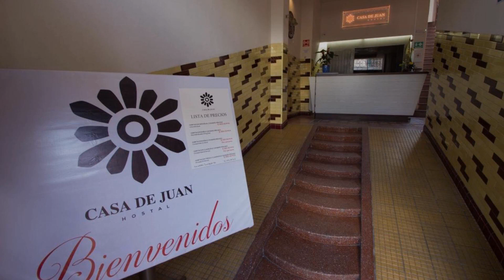Casa de Juan Hostal, Xalapa, Mexico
About Property:
Set in Xalapa and with Pescados River reachable within 38 km, Casa de Juan Hostal offers a garden, non-smoking rooms, free WiFi throughout the property and a shared lounge. Built in 1928, this 3-star hotel is within 2.6 km of Lake Walking and 4.7 km of Clavijero Botanic Garden. Every room comes with a patio.
At the hotel, every room has a desk. With a private bathroom fitted with a shower and free toiletri...
Property Type: Hotel
Address: Xalapeños Ilustres 156 Zona Centro, 91000 Xalapa, Mexico
Searching For
1. Casa de Juan Hostal - Xalapa - Mexico
2. Casa de Juan Hostal - Xalapa - Mexico Address
3. Casa de Juan Hostal - Xalapa - Mexico Rooms
4. Casa de Juan Hostal - Xalapa - Mexico Amenities
5. Casa de Juan Hostal - Xalapa - Mexico Offers and Deals
Audio Credit:
Track Title: Reasons To Hope
Artist: Reed Mathis